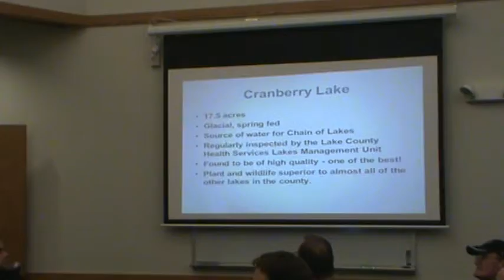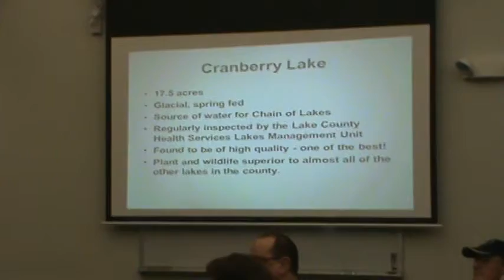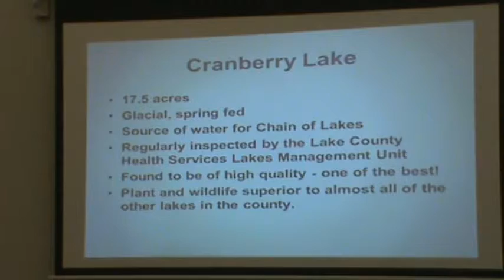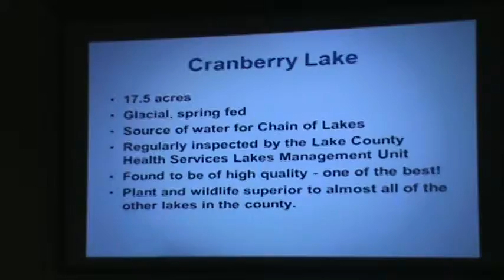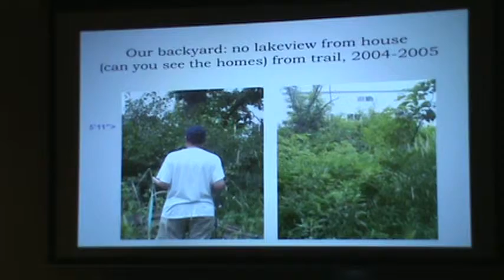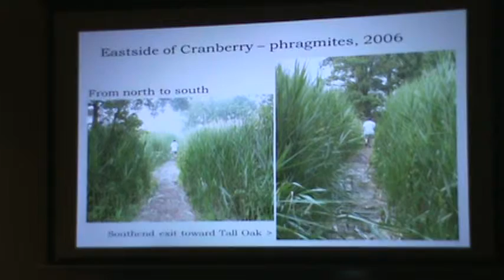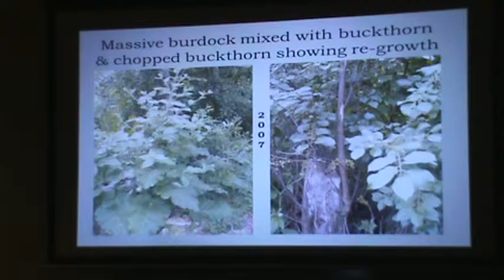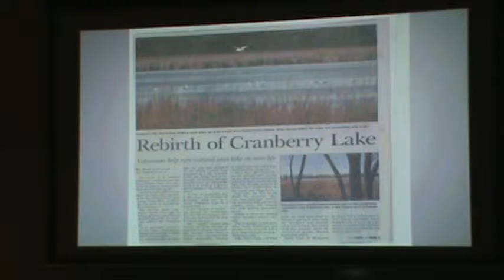Village Hainesville Board Meeting & Town Hall April 24th 2013 Part 2